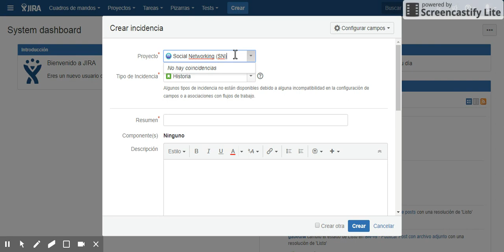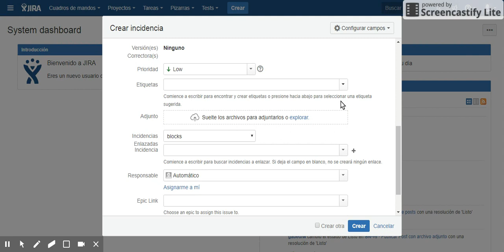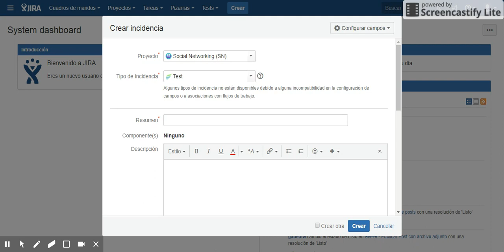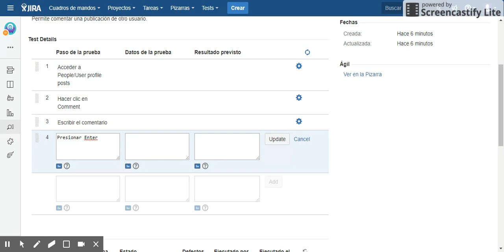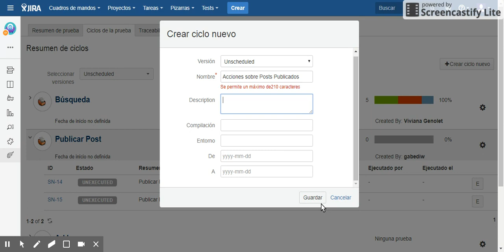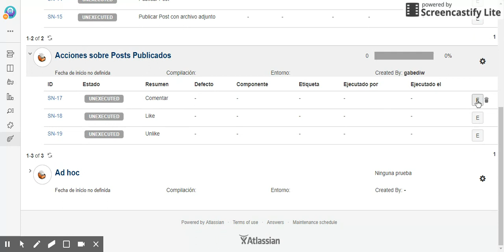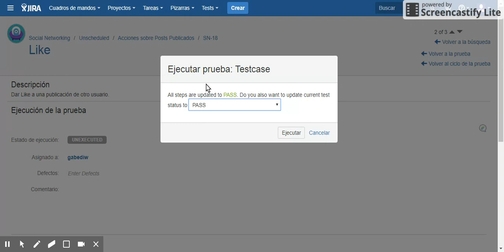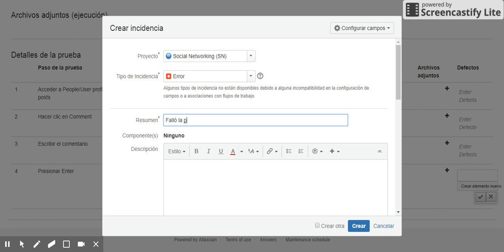JIRA & ZEPHYR Ejecución de casos de prueba a partir de una historia de usuario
JIRA & ZEPHYR ¿Cómo crear una historia de usuario con JIRA?

En éste video de 6:51 seg ofrecido por una persona que participó de uno de los ciclos pasados del taller de herramientas, podrás saber cómo ejecutar casos de prueba a partir de una historia de usuario